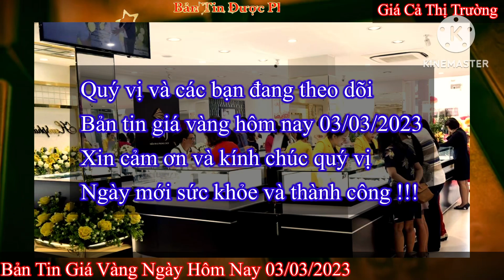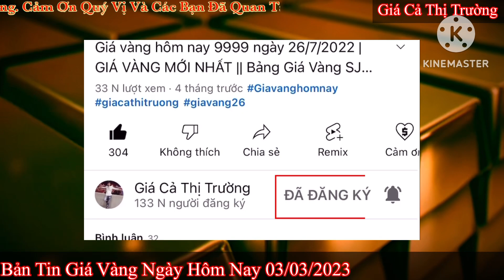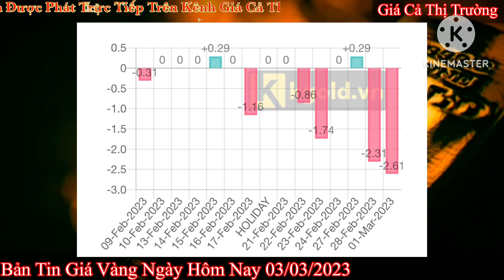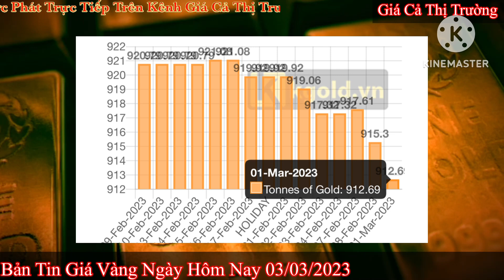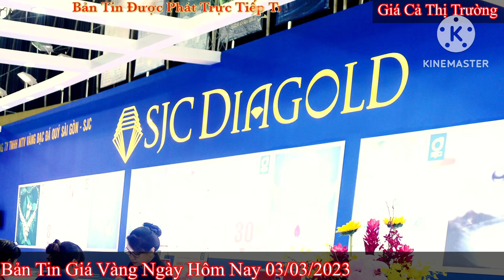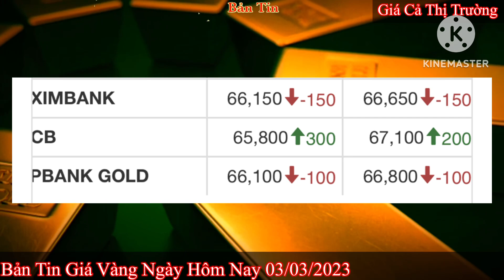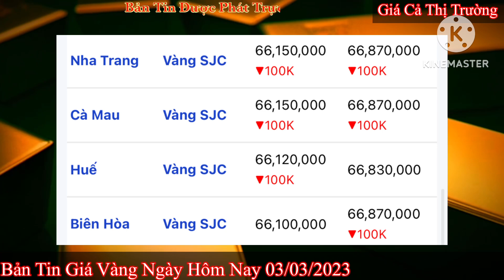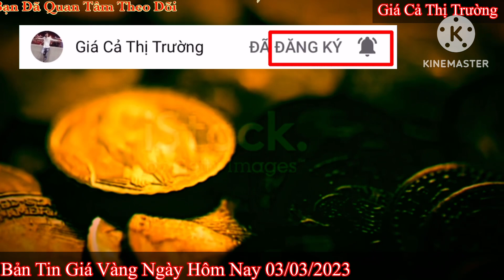Giá vàng hôm nay 9999 ngày 3/3/2023 | GIÁ VÀNG MỚI NHẤT || Xem bảng giá vàng SJC 9999 24K 18K 10K